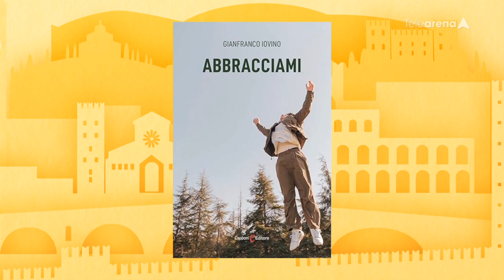Gianfranco Iovino ospite di "SEI A CASA"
Ospite dello spazio di Cultura e Società "SEI A CASA" ideato e condotto da Angela Booloni e trasmesso dai canali TV di TELEARENA Verona